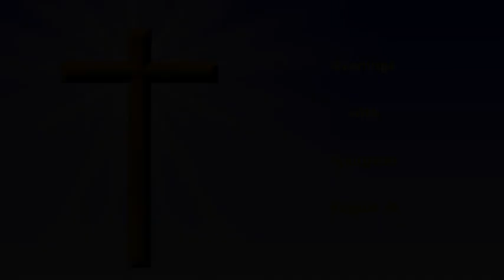Evening Meditations with Spurgeon - August 10